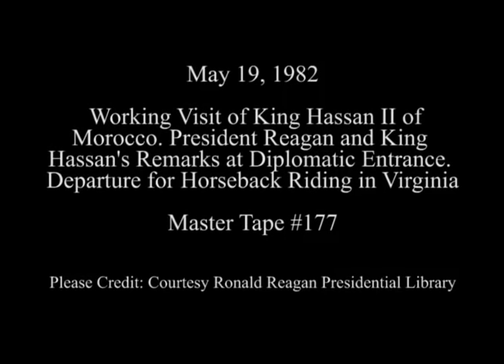President Reagan and King Hassan II of Morocco Remarks at the Diplomatic Entrance on May 19, 1982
Full Title: President Reagan during the Working Visit of King Hassan II of Morocco and their Remarks at the Diplomatic Entrance before their Departure via Marine One Helicopter from the South Lawn for Horseback Riding in Virginia on May 19, 1982

Access Restriction(s):Unrestricted
Use Restriction(s):Unrestricted